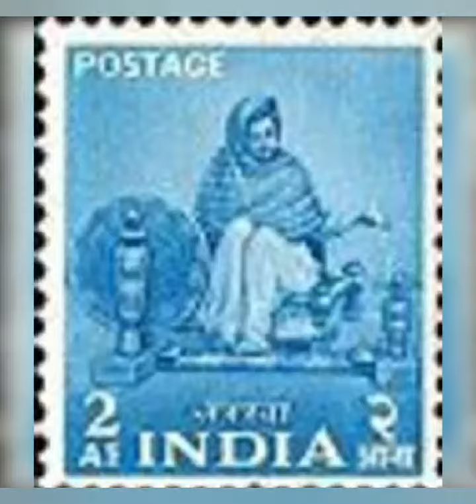ਪੰਜਾਬੀ ਸੱਭਿਆਚਾਰ ਦਾ ਅਲੋਪ ਹੋ ਚੁੱਕਿਆ ਅੰਗ - ਚਰਖਾ। ਤੀਆਂ ਦੇ ਤਿਉਹਾਰ ਮੌਕੇ ਇਕੱਠੇ ਹੋ ਕੇ ਕੱਤਿਆ ਜਾਂਦਾ ਸੀ Charkha